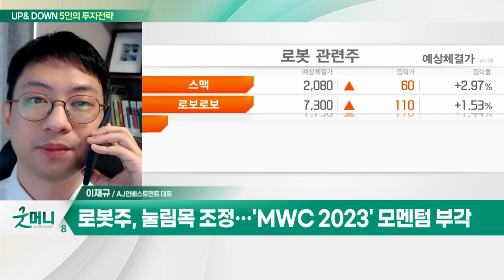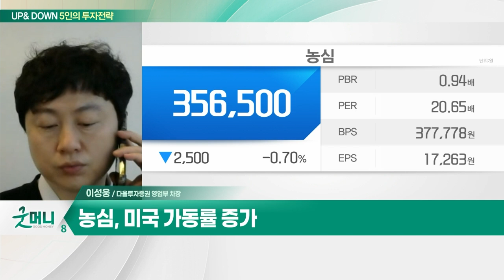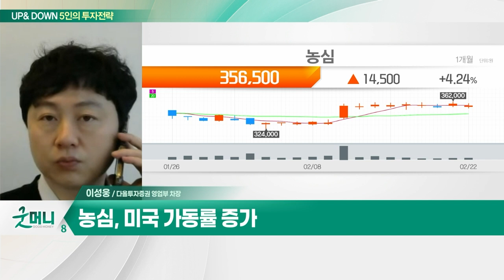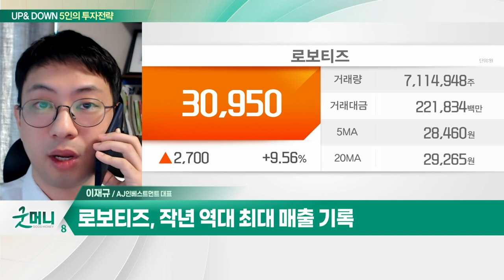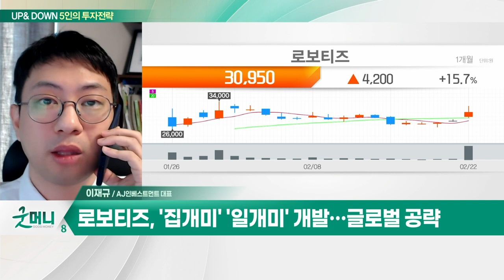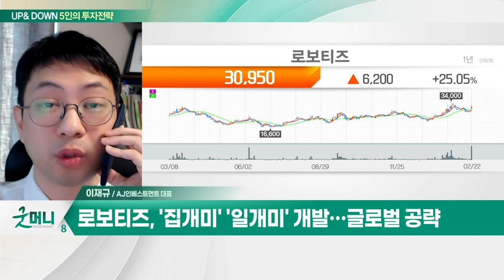농심(004370)... 판가·수요·원가 효과 발생 / 로보티즈(108490)... '지능형 SW' 전체 매출의 80% 차지_UP&DOWN 5인의 투자전략 (20230223)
Q. 2400선에 발 묶인 코스피, 전략은?
Q. 주저앉은 코스피, 주목해야할 섹터는?

농심(004370)
- 판가·수요·원가 효과 발생
- 라면 카테고리로 인한 수익
- 미국 가동률 증가

- '지능형 SW' 전체 매출의 80% 차지
- 작년 역대 최대 매출 기록
- 정부 규제 완화 등 추가 성장 기대
- 로봇배달 규제 완환 기대감
-  '집개미' '일개미' 개발… 글로벌 공략